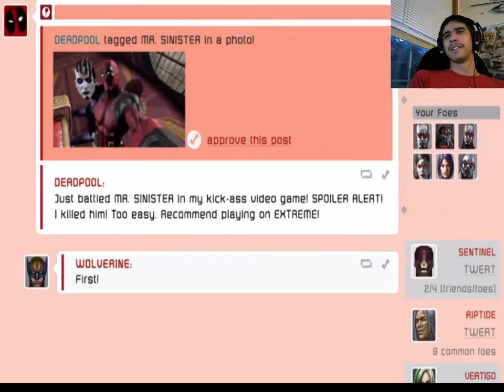BEST...EASTER EGG...EVER | Deadpool - Part 5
Of all the easter eggs i have encountered, this has to be the best. ENJOY!